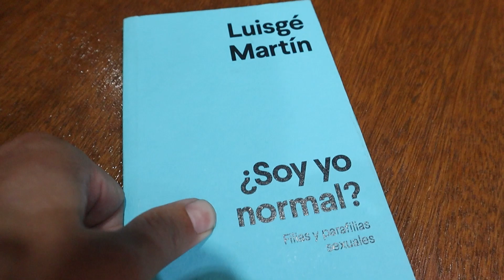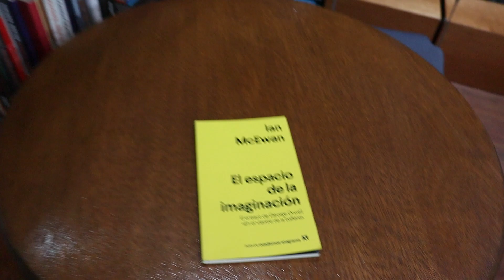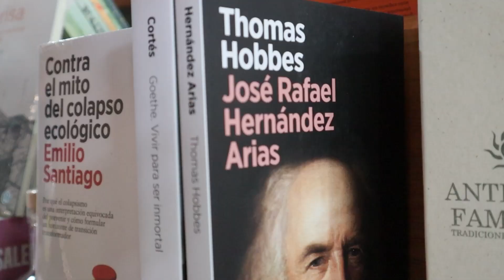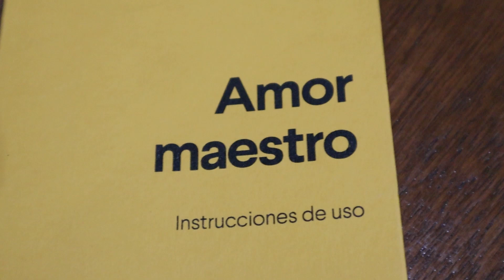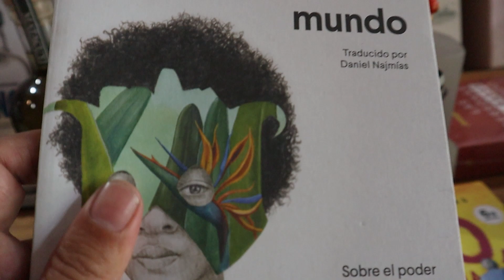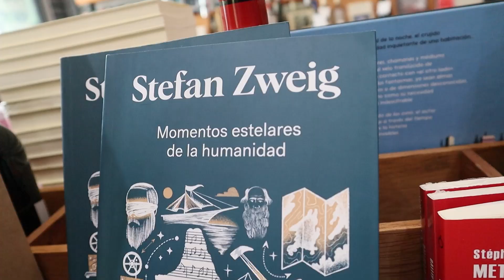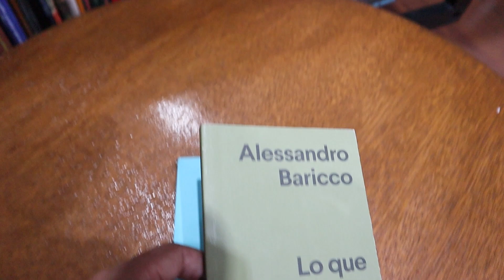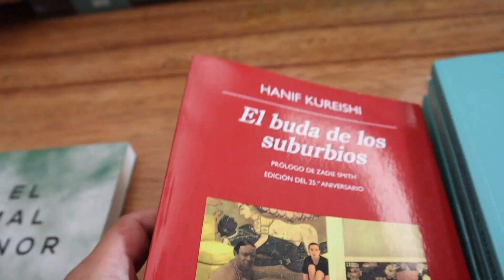¿QUÉ LEER ESTE VERANO? | Recomendaciones de libros 2024 | Booklovers | Vlog Lima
Esta vez, Gianfranco Hereña, El buen librero, se fue hasta Book Vivant para extraer los mejores libros de los cuadernos esenciales de Anagrama, una colección de libros de pocas páginas, fáciles de leer y al alcance del público.

¿Te animas a leerlos al inicio de este año?

Bienvenidos a las recomendaciones de lecturas 2024 de "El buen librero".